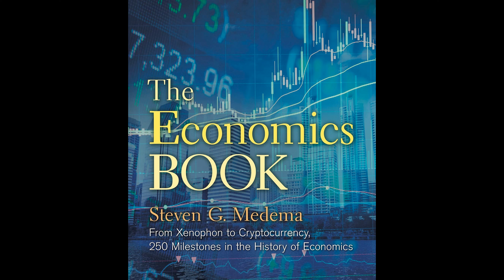Steven G. Medema - The Economics Book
Get the Full Audiobook for Free:
"The Economics Book: From Xenophon to Cryptocurrency, 250 Milestones in the History of Economics" by Steven G. Medema is a visually engaging compilation of 250 significant developments in economic history, spanning from ancient philosophical discussions to modern concepts like cryptocurrency, providing an insightful overview of the evolution and key subdisciplines of economic thought.